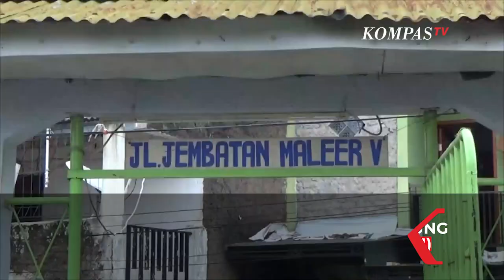Begini Wujud Granat Temuan Petugas Gober di Bandung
BANDUNG, KOMPAS.TV  Sebuah granat aktif ditemukan oleh petugas gober atau gorong-gorong kebersihan di Kelurahan Maleer,  Kecamatan Batununggal kota Bandung.

Petugas gober melakukan rutinitas pekerjaan membersihkan anak sungai Cikapundung Kolot.

Petugas gober yang bernama Arifin menemukan granat sekitar pukul 10:20 WIB.

Temuan bahan peledak itu, telah dilaporkan ke Koramil dan Polsek Batununggal.

Kapolsek Batununggal Iptu Muryadi mengatakan granat nanas yang diduga aktif tersebut akan dibawa oleh tim Gegana Brimob Polda Jabar.

"Dibawa oleh Jibom untuk disposal, nanti dibawa ke Cikeruh (markas Brimob Polda Jabar)," ujar Kapolsek Batununggal Iptu Muryadi di lokasi penemuan.

Polisi belum bisa memastikan apakah masih aktif atau tidak.

"Untuk aktif tidaknya masih ada cincinnya. Tapi kita tidak berani dekat nunggu ahli dari Jibom," kata Muryadi.

Namun dilihat dari fisik, granat itu diduga masih aktif.

Sebelumnya granat sempat disimpan di halaman rumah warga.

Lokasi penyimpanan itu dipasangi garis polisi untuk menghindari warga berkerumun di lokasi.